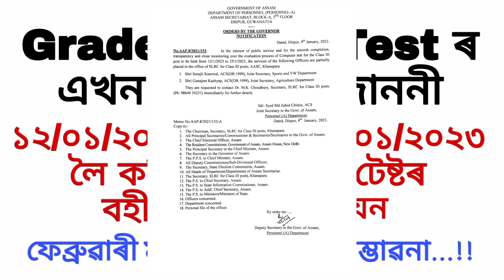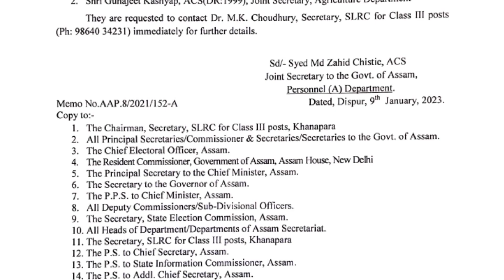Grade 3 Skill Test New Update || Grade 3 Skill Test New Notification || Grade 3 Skill Test Result